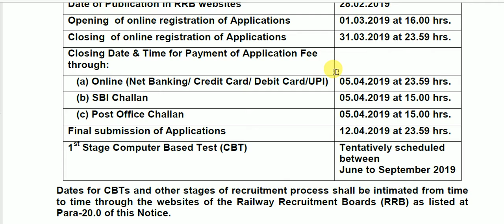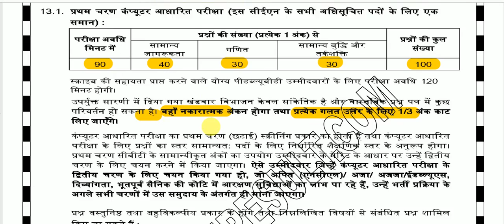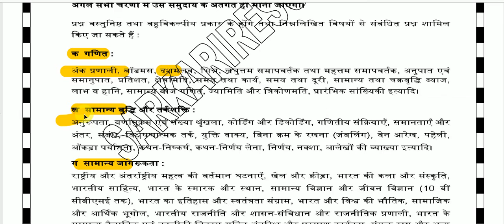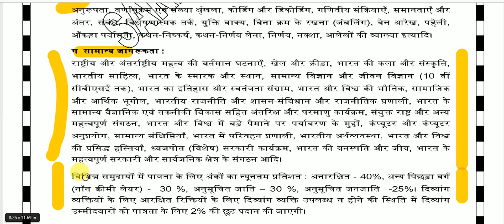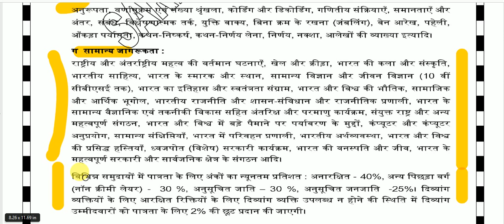railway exam date announced || railway ntpc exam syllabus || RRB NTPC Exam